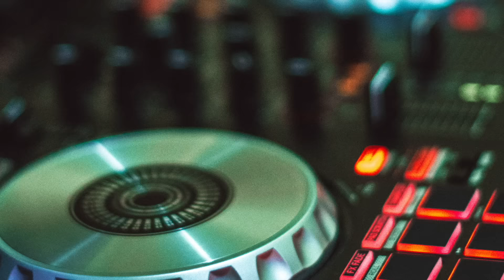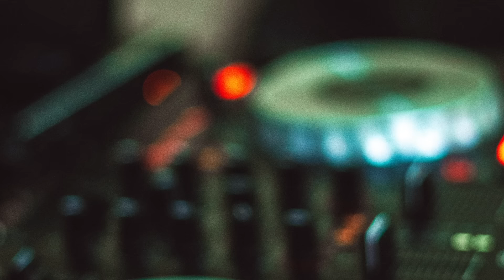Gloomy - Soft Hip-Hop Lo-Fi Background Music by EdRecords (from album "Bathed In Tears")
Modern chill hip-hop for urban, street, fashion, commercial video. Good for vlog, city travel video, summer, autumn video and presentation. Excellent for chill, relax and lounge

● LINKS ●

hip hop background music no copyright
hip hop background music for vlog
hip hop background music for video
hip hop background music without copyright
hip hop background music for youtube
free hip hop background music
fashion background music
fashion background music no copyright
fashion background music for vlog
fashion background music for video
music4video
lofi music
lofi music background music
lofi music without copyright
lofi music for videos
background music for videos
no copyright relaxing music
relaxing background music no copyright
relaxing background music free copyright
no copyright relaxing background music
background music
vlogging music
vlogger music
music for vlog
free copyright chillout music
relaxing music free copyright
chillout background music
chillout background music no copyright
non copyrighted music background
non copyrighted background music
non copyright music
fashion background music
no copyright fashion music
no copyright background music
hip hop music no copyright
vlog music
music for videos
non copyrighted relaxing background music
non copyrighted lofi music
free copyright inspiring background music
best advertising music
music for ads
inspirational music free copyright
inspirational music
best music for ads
background music no copyright
free copyright inspirational music
no copyright uplifting music
inspirational music background
romantic background music
music for slideshow
inspirational music background 2021